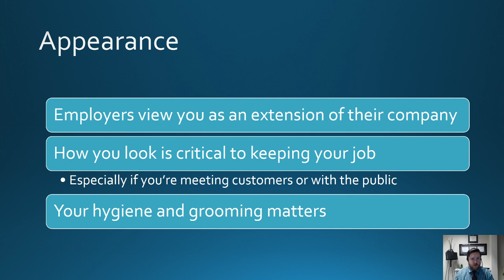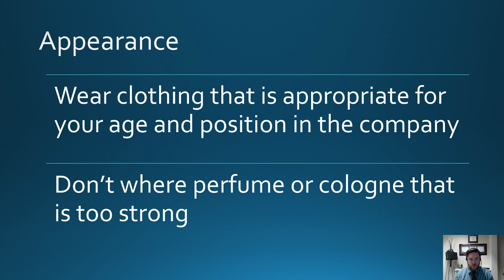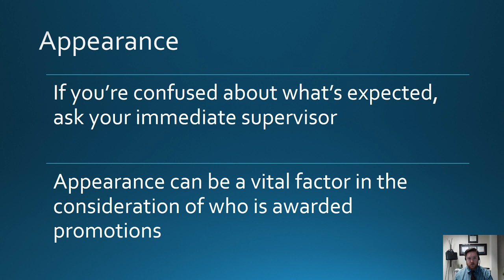Job Search Skills - Appearance at the Workplace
This video focuses on appearance at the workplace. Once you get a job, it's important to make sure you're dressed for success. Don't just dress up for an interview, you need to look good in the workplace as well.

Here is a full list of tutorial videos available on my channel:

Windows 10:
Perform Basic Mouse Operations
Create Folders

Outlook 2016
Basic Tutorial